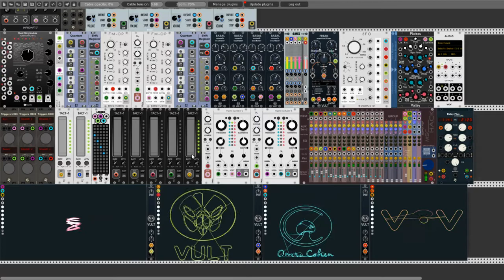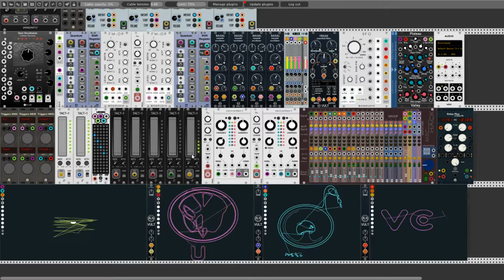Moments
This time, Rackerz is presenting you my new "little" movie in which I use S.A.M. Module from NYSTHI. I hope you will like it.